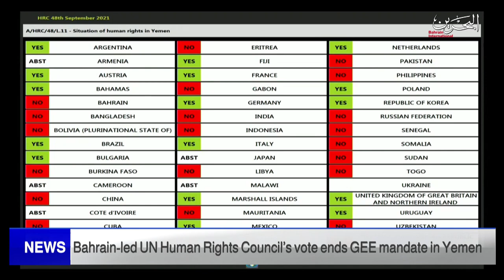BAHRAIN NEWS CENTER : ENGLISH NEWS 09-10-2021